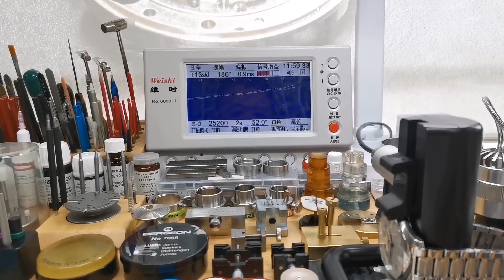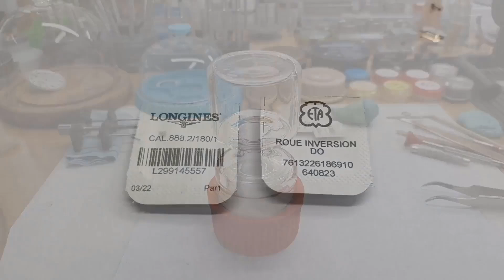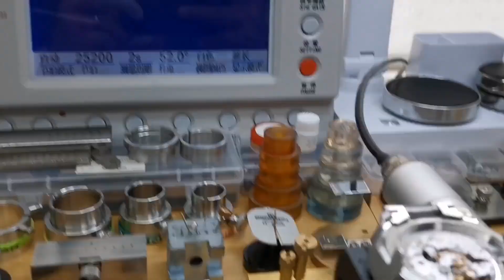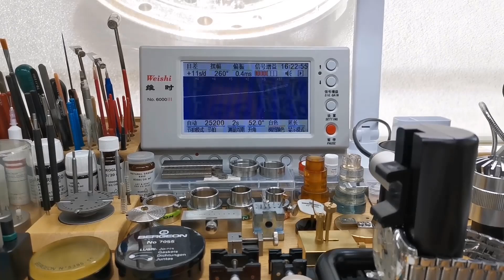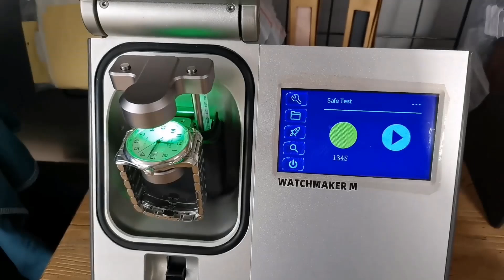Longines Watch Cal.888.2 Movement With Low Swing & Inaccurate Time Repair & Maintenance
Thanks!